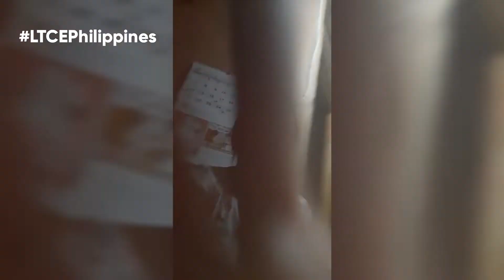🍱COOKING TIME: BBQ Shrimp & Meat In A Grill Pan- So Delicious😋😋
Hello Guyzzz mga KA-ETCHUZZZ HALERRR hahaha.
Welcome back again here on my channel LTCEPhilippines.

Guyzzz it's our first to make this kind of vlog video which cooking time. Ay naku po mga KA-ETCHUZZZ HALERRR HALERRR sobrang sarap po talaga. As in to highest level yong taste niya ibang iba talaga. Kaya I suggest niyo na mag try din kayo nito. Siguradong masasarapan din kayo katulad ng ginawa namin. So better watch out nalang po para makita niyo kung paano, so yummiest 😋😋😋😋.

And Guyzzz if your new to my channel LTCEPhilippines don't forget to like, drop your comments, share if you want it, subscribe and hit the bell ring notifications for more Videos upload.

Thank you so much for your warm support and for watching this video.